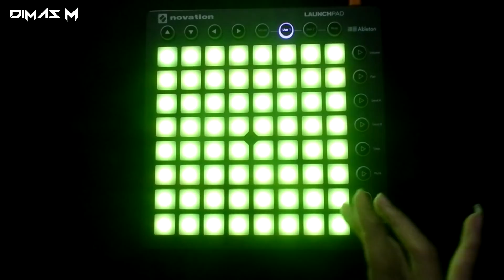PUBG - Launchpad Remix By Dimas M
PlayerUnknown's Battlegrounds (PUBG) Dimas M Remix
Launchpad MK2
Ableton Live

Hope you all love and enjoy this video! :)